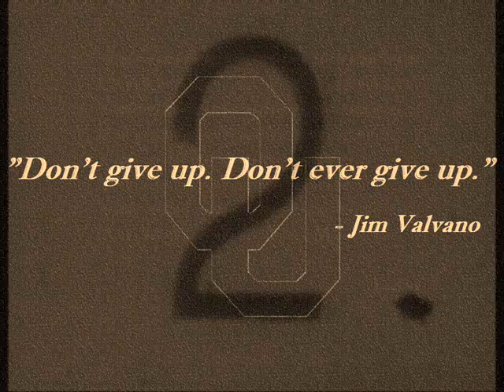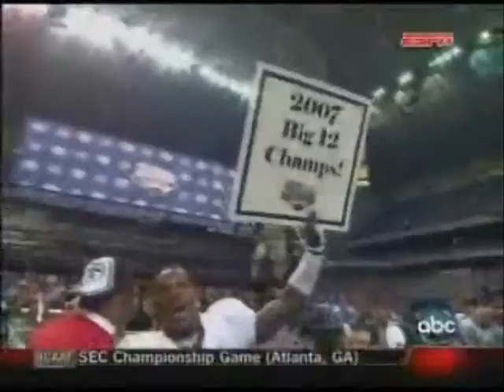2008 Oklahoma Sooners Unofficial Intro Video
I made this because I am bored and football season is almost here.

BOOMER SOONER!